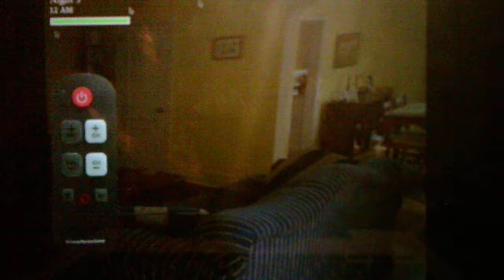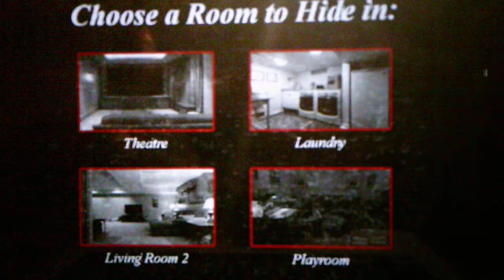Those Nights At Wario's 3 Infinite Cycle Going For The Good Ending In Standard Mode Part 2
Part 2 takes place in the 3rd Living Room